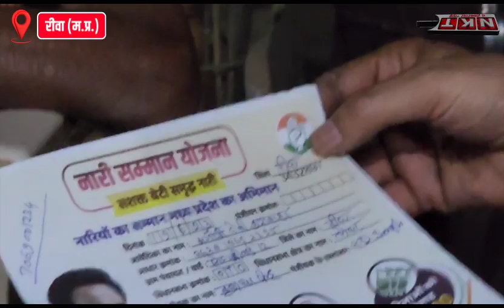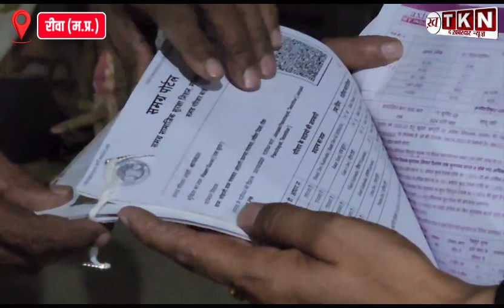लोकसभा चुनाव के दूसरे चरण में सरकार की पोल खोल दी इस बुजुर्ग ने।loksabhaelection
लोकसभा चुनाव के दूसरे चरण में सरकार की पोल खोल दी इस बुजुर्ग ने।loksabhaelection2024